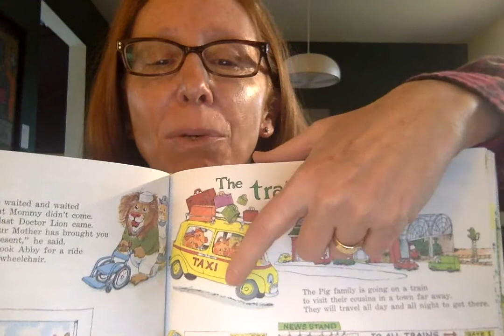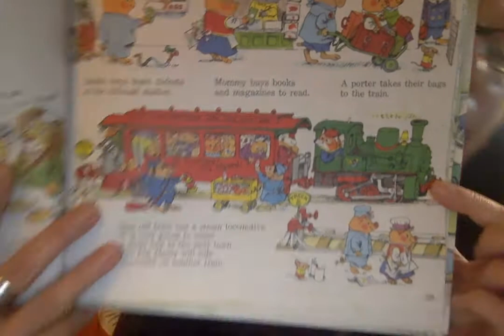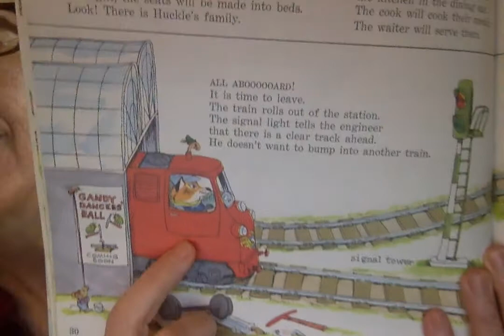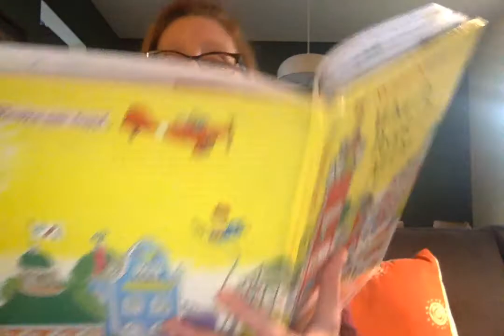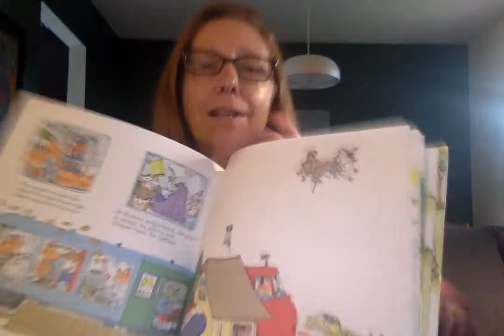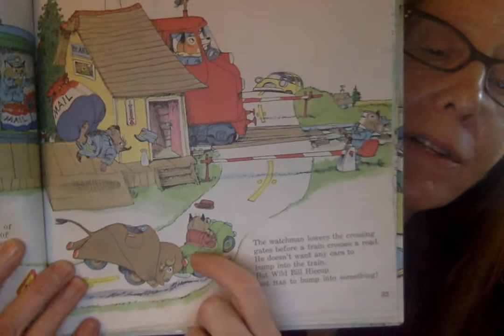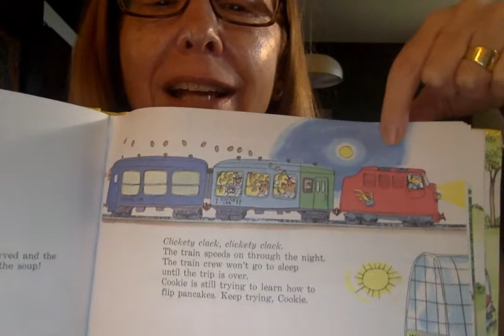What Do People Do All Day by Richard Scurry Part 5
Read by Ms. Landor